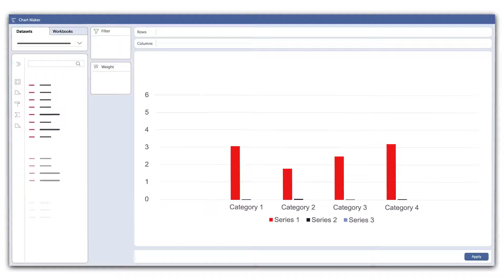Chartrics | Data Analysis and Reporting Tool in PowerPoint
Chartrics is designed to seamlessly convert the collected research data (Excel, SPSS) into PowerPoint reports, share them with customers, and automatically reproduce the existing reports with new data. All without leaving your PowerPoint workspace.

Integrated Chart Maker allows you to visualize your data or cross variables against each other with the drag-and-drop function, perform standard data manipulations - sort and filter variables, group and replace variable categories, paint the charts based on the predefined conditions, etc. and apply them to PowerPoint charts. Chartrics Cloud ensures secure report sharing and efficient team collaboration. When the data changes, Chartrics syncs and updates the analysis and the report, saving hours or even days of manual work.